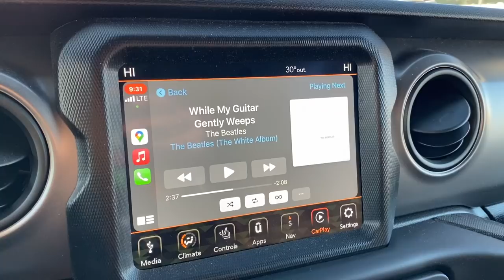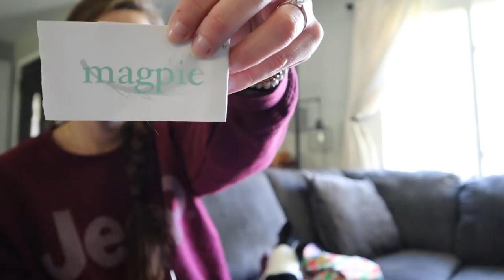11.3.21 / Day in The Life Vlog - WIP Evaluation / Crazy Sock Lady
Snail Mail:
Kay Litton